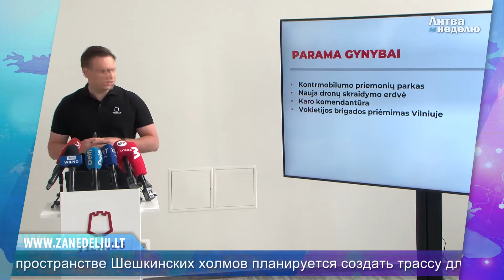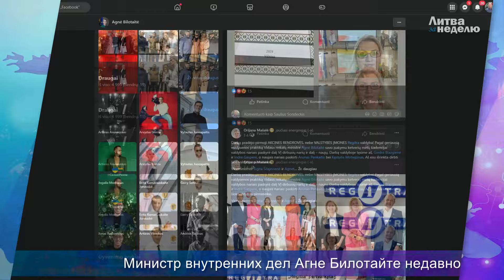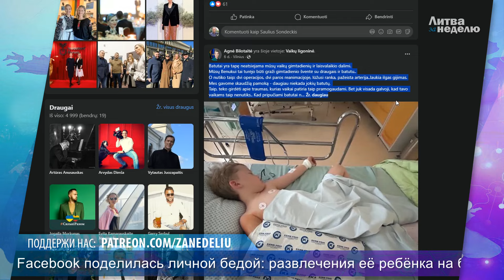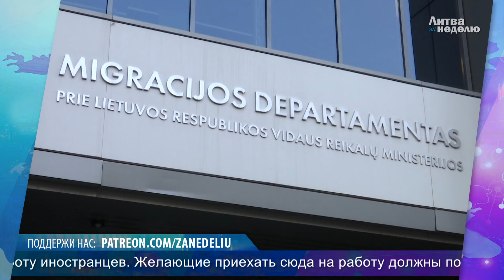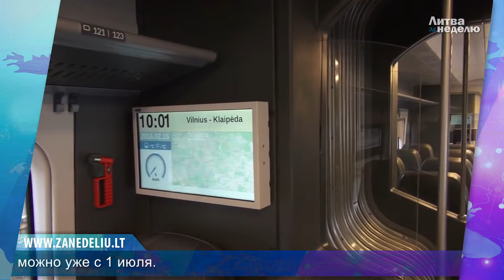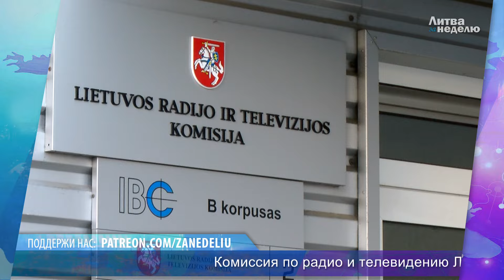Литва за неделю. 7 июля 2024 года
Коротко, ясно и честно о главных событиях в Литве за минувшую неделю. Пожалуй, единственный в своём роде такой обзор.

Если вам понравился наш обзор, поставьте «лайк», поделитесь этим видео или прокомментируйте. Все это позволяет продвигать наш канал и достигать новых зрителей.

00:00 – Защита столицы. В Вильнюсе представлен новый план оборонной политики: средства контрмобильности, трасса для дронов, планы эвакуации и новые убежища.

01:50 – Берегите детей. Опасности летних развлечений: травмы на батутах, самокатах и велосипедах, советы по безопасности.

03:56 – Суперблиц. Коротко о главном: доверие к политикам, кражи топлива, возвращение эмигрантов, новый мост в Каунасе и другие новости. Жители Литвы не доверяют политикам, наибольшее доверие у президента Гитанаса Науседы. Рост случаев краж топлива на автозаправках, увеличение мер безопасности. Число вернувшихся граждан Литвы превышает число эмигрантов четвёртый год подряд. В Каунасе будет построен новый мост для велосипедистов и пешеходов через реку Нерис. Начинается реконструкция площади Атгимимо в Клайпеде. Ужесточение порядка приема на работу иностранцев, запрет охоты в новых военных полигонах и другие законодательные изменения. Трагическая статистика утоплений и меры по обеспечению безопасности на водоёмах. Введение третьего класса в литовских поездах, проблемы с набором персонала на взморье, запрет на продажу пластиковой тары со съёмными крышками и другие новости. Санкции против российских артистов и необычные происшествия с воронами в Вильнюсе. Вильнюс вошёл в топ-10 самых холодных столиц мира, прогнозы климатических изменений.

Поддержать наш проект вы можете по ссылке Там всё очень просто. Если вы нас поддержите, то мы обязательно станем больше и лучше.

Там всего гораздо больше.